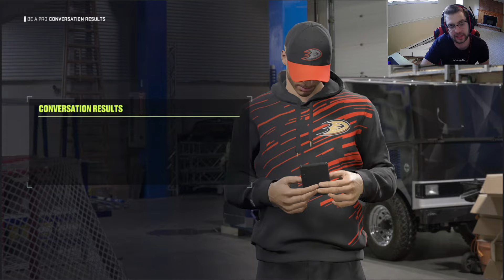NHL 24 Be A Pro GOALIE (EP7) BEATING OUR RIVALRY TEAM! UNREAL SAVES HOW!?!?!?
NHL 24 Be A Pro GOALIE (EP7) This episode we play against our rivalry team we also makes literally unreal saves next level!! This is what our goalie build can do!! WE are becoming the best goalie ever!!!

- Make sure to check out the other videos if you haven't already you guys are killing it!!!

Give the video a like if you enjoyed the video!!